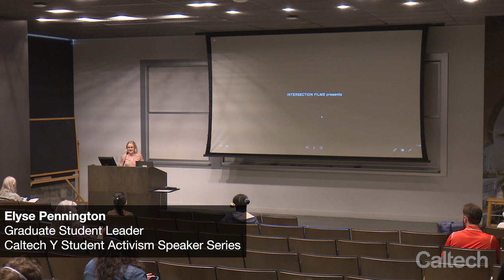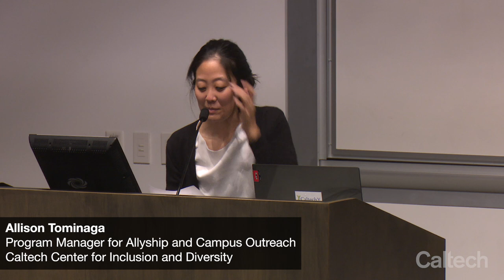Manzanar, Diverted - Post-screening Q&A with Filmmaker Ann Kaneko - 4/20/2022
Sitting at the foot of the majestic snow-capped Sierras, Manzanar, the WWII concentration camp, becomes the confluence for memories of Payahuunadü, the now-parched "land of flowing water." Intergenerational women from Native American, Japanese American and rancher communities come together to form an unexpected alliance to defend their land and water from Los Angeles.

Join filmmaker Ann Kaneko and Max Christman, Caltech manager of sustainability programs, in a live Q&A as they discuss relevant issues brought forth in the documentary and the significance of Earth Week. View the film trailer!

Earth Day, held annually since 1970, has offered a continuing opportunity to recognize the human role in environmental protection. Caltech Sustainability hopes that collaboration with other Caltech groups with seemingly distinct missions will illustrate the interdisciplinary nature with which the world's greatest sustainability problems must be addressed. Environmental justice must be a leading theme as we look to address the climate crisis and other sustainability challenges.

A live Q&A followed with:
- Ann Kaneko, Filmmaker
- Max Christman, Caltech manager of sustainability programs

The MOVIES THAT MATTER series is presented in collaboration with the student-led Caltech Y, Caltech Sustainability, Caltech Public Programming, and Caltech Center for Inclusion and Diversity. The presentation of speakers should not be considered an endorsement of the speakers’ views by the California Institute of Technology or any of the coordinating groups. Views expressed are solely those of the speakers.